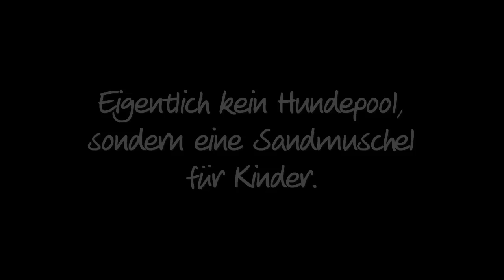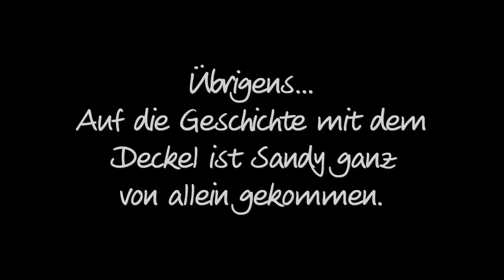Sandy im Hundepool: "Wann Schluss ist, bestimme ganz allein ich!"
Heute bekam Sandy endlich ihren eigenen Mini-Pool und hatte eine Menge Spaß. Aufhören wollte sie dann nicht mehr...